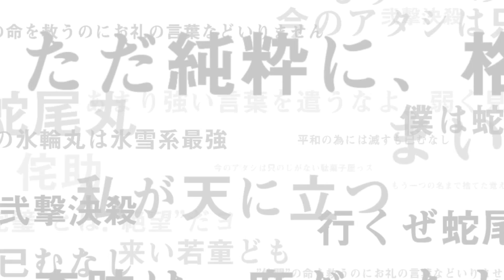Scar's Power's Entwined Summons | Bleach: Brave Souls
After the absolute madness of the anniversary this banner seems a little tame, but not every banner can be a big boi and this banner has a much wanted unit in the form of TT Ichigo